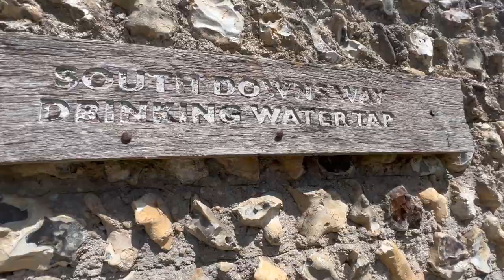SSX Mystery Tour - A 269km Adventure